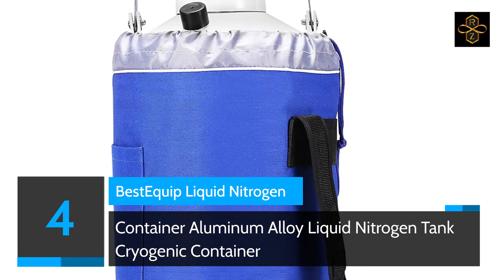Best Liquid Nitrogen Tank | Top 10 Liquid Nitrogen Tank For 2025